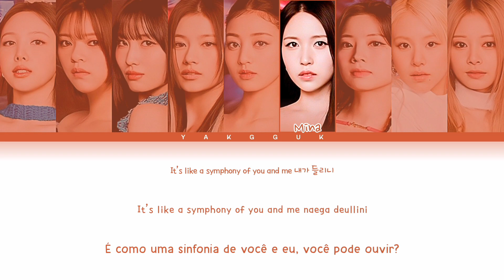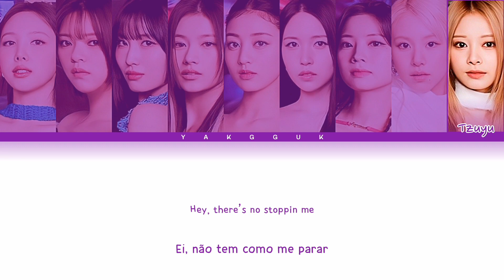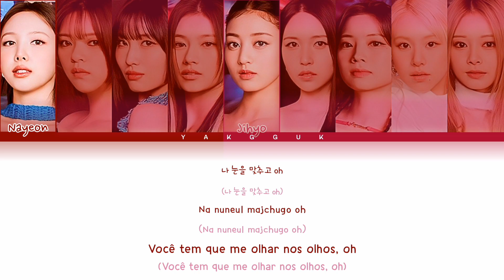TWICE - Got The Thrills [color coded lyrics Han/Rom/PT-BR]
❥︎Artista: TWICE
❥︎Álbum: READY TO BE
❥︎Dia: 13/03/2023

❥︎Minha bias: Sana e Jihyo